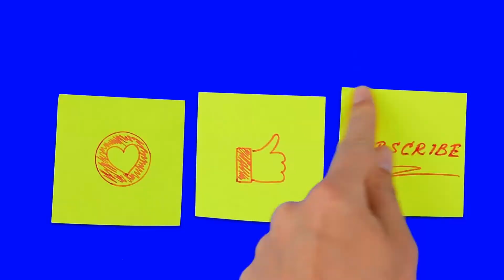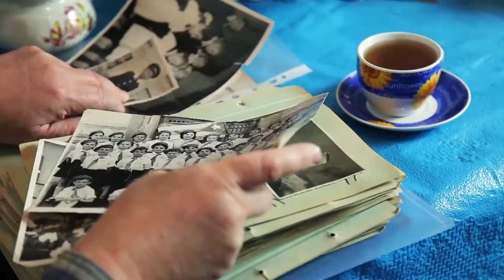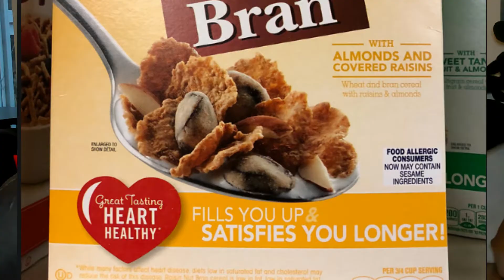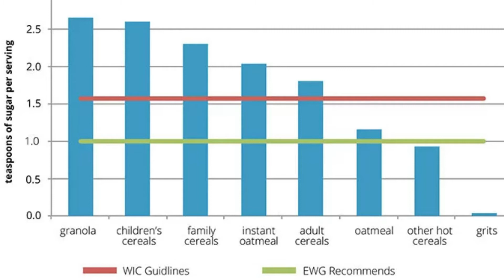Can Diabetics Eat Bread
Are Breads, cereals and whole wheat grains good for diabetics to eat? Is weight loss and blood sugar control possible with wheat based products? Was the gluten in the wheat the main contributing factor for the autoimmune attack which caused my type 1 diabetes? Are they also to blame for the first known cases of type 2 diabetes found in the ancient world and the for the recent explosion in our modern world?